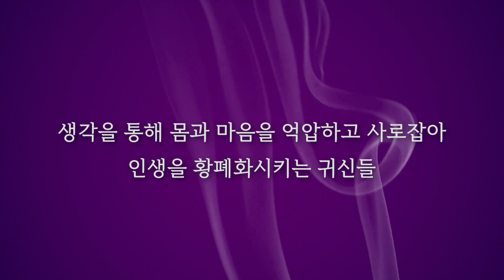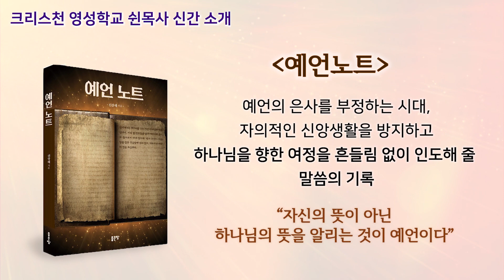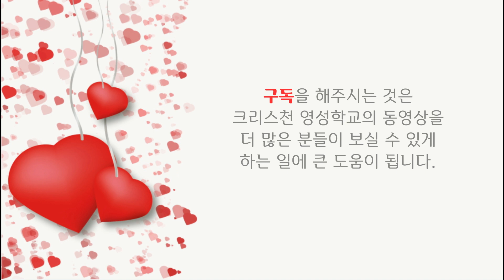기도란 세상의 창을 닫고 하늘의 창을 여는 것이다